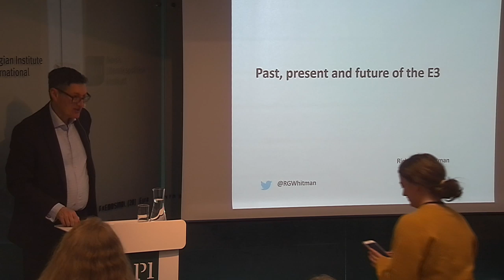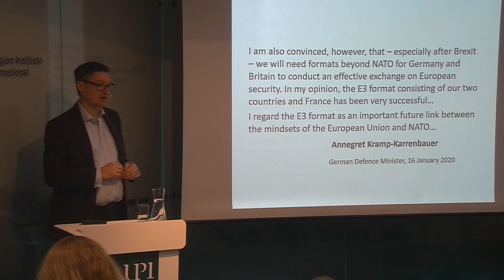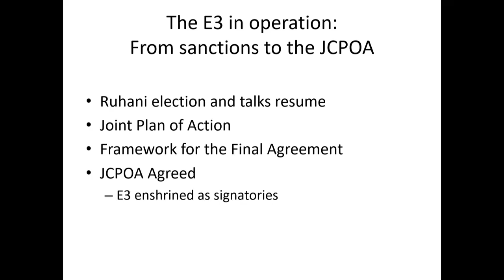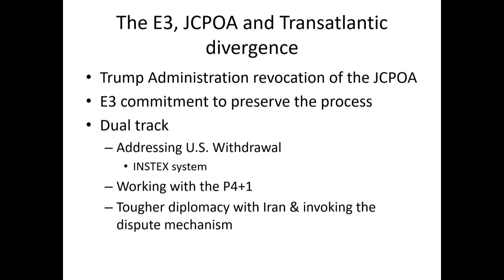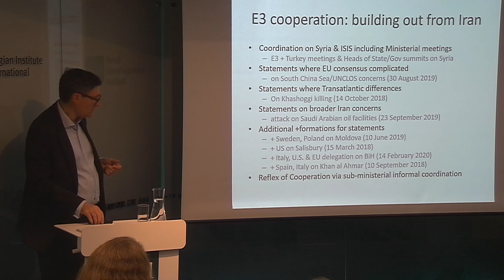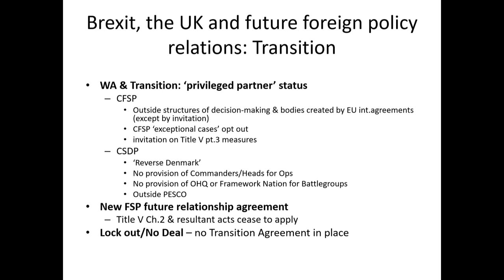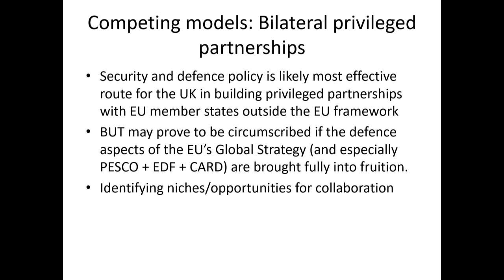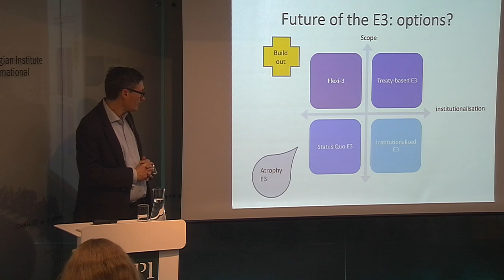Brexit and the future European foreign policy coordination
The UK's withdrawal from the EU has created great uncertainty about European foreign policy cooperation. Does the E3 format have a future after Brexit?

The E3 format – the UK, France and Germany – has had prominence in international diplomacy since 2003. The grouping has played an important role in the negotiation process that resulted in the Joint Comprehensive Plan of Action (JCPOA) intended to restrict the development of Iran’s nuclear programme.

The format has also played an important role in other events such as climate change negotiations, and in the relationship to North Korea, and the E3 has been suggested as a possible format for a European Security Council.

Even if this unformal foreign policy coordination has been remarkably solid, it has not yet evolved into a standing arrangement. The format was not activated during the Ukraine conflict, when France instead initiated the so-called Normandy Format that the UK is not a part of. Brexit has also created further insecurity on the UK’s future role in European foreign policy. The question, however, is whether the E3 format once again will play an important role in the time to come, or if Brexit in many ways was the final blow for the E3.

This is what Professor Richard G. Whitman will talk about when he visits NUPI on 24 February. He is the Director of the Global Europe Centre and Professor of Politics and International Relations at the University of Kent. He is also an Associate Fellow and former Head of the Europe Programme at the Royal Institute of International Affairs (Chatham House). His current research interests include Brexit and especially the future foreign and security and defence policies of the UK and the EU.

This event is part of the NUPI seminar series Norway meets Europe and is moderated by Research Professor Pernille Rieker.